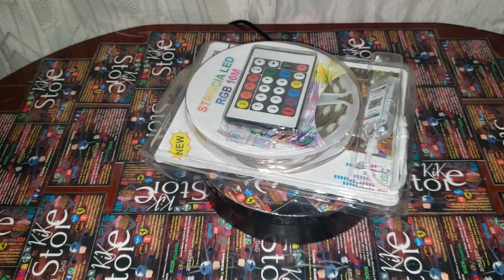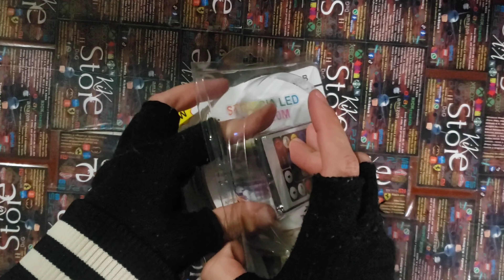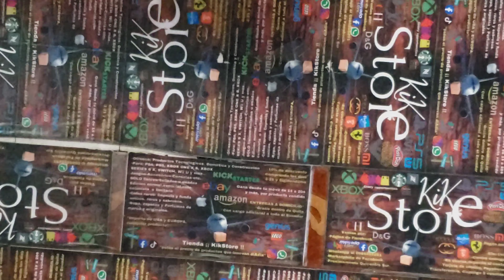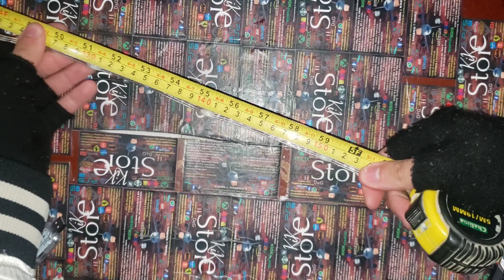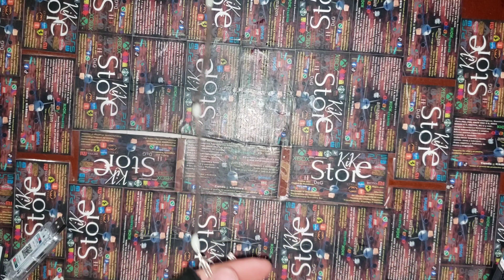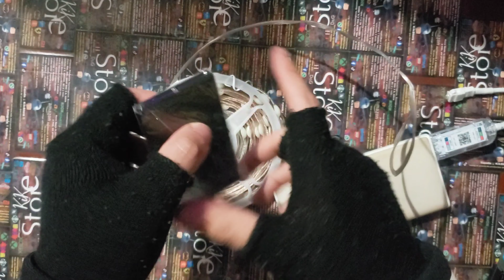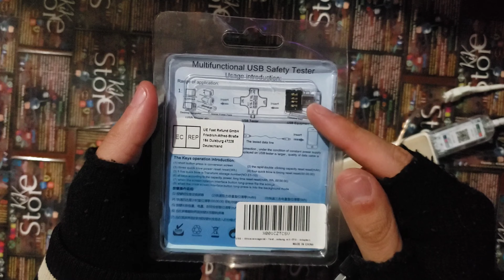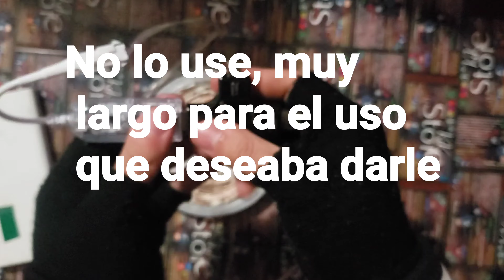KIKomprar5 #1 Tira LED no inteligente STRISCIA 10m Luz nubes RGB a USB A 5V-1.50A Control 24 botones